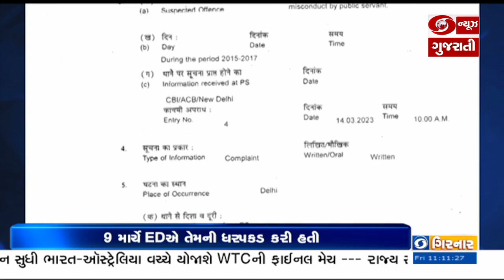એક્સાઈઝ પોલિસી કૌભાંડમાં દિલ્હીના પૂર્વ નાયબ મુખ્યમંત્રી મનીષ સિસોદિયાની EDની કસ્ટડી આજે પૂરી થઈ